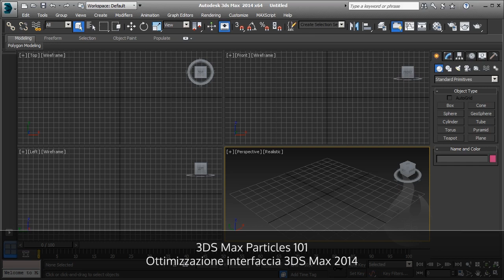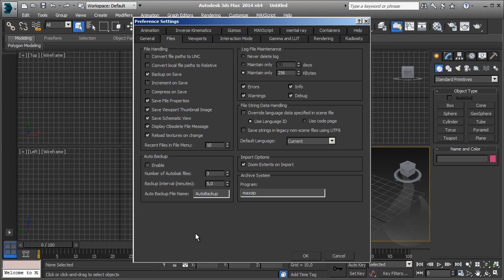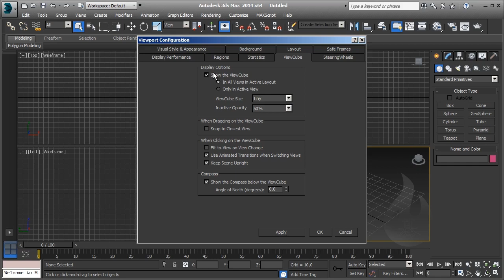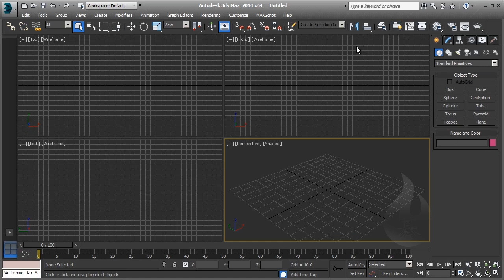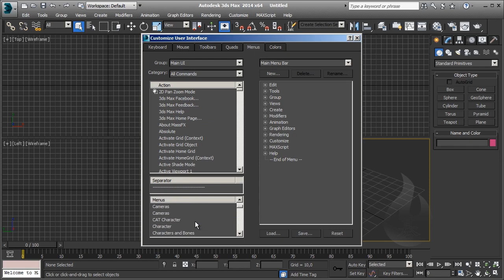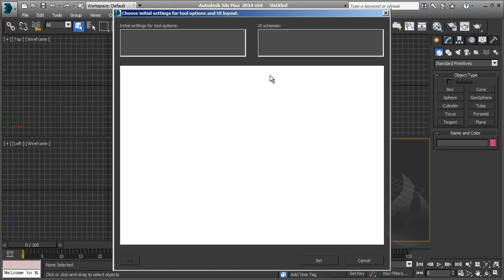[ITA] - Autodesk 3DS Max - Particles 101 - Lesson 00 - Interfaccia 3DS Max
Autodesk 3DS Max - Particles 101 - Introduzione ai Particles Systems in 3DS Max

Grazie mille
Matteo Migliorini